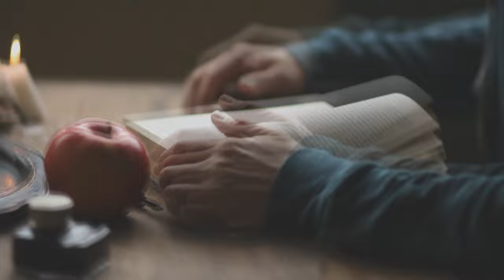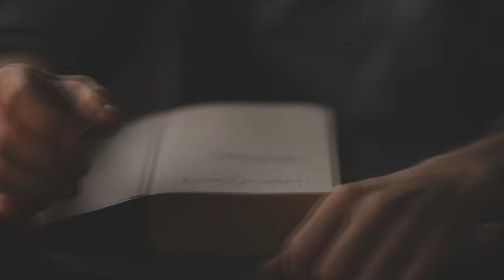Till Lungs Collapse - Heavy Eyes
Official video for "Heavy Eyes", 3rd track from the band's debut EP: "Desuetude"